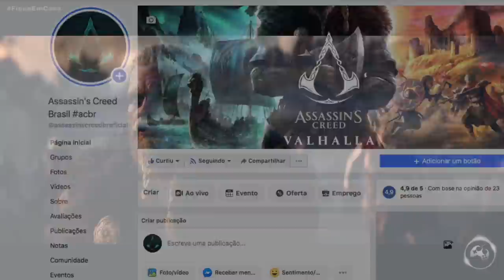Assassin's Creed Valhalla - Lamina Oculta do Darius? Qual a explicação?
Fala Fiotes!
Tudo bem?
Pois é, tem muita gente me perguntando se sei o motivo de Eivor usar a Lamina Oculta like Darius em Odyssey. Bom, eu nao sabia, mas agora o chefe da coisa toda falou e ficou claro.
Cola ver mais um video de Assassin's Creed Valhalla no canal!

PARCEIROS
Loca Jogos

Kallil Augusto